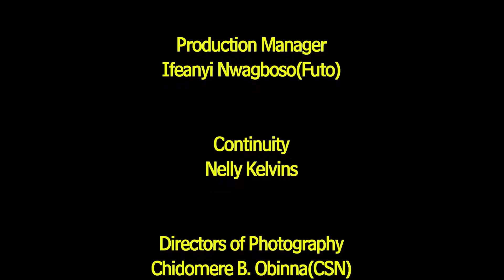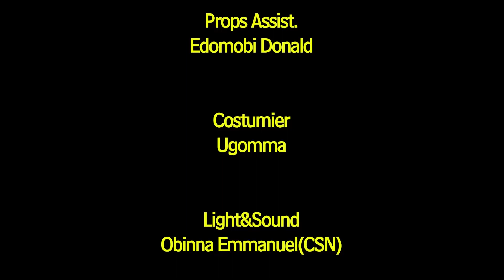UNHOLY SAINT 7 - DESTINY ETIKO LIZZYGOLD 2023 EXCLUSIVE NOLLYWOOD MOVIES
2023 Latest Nigerian Movies Movies